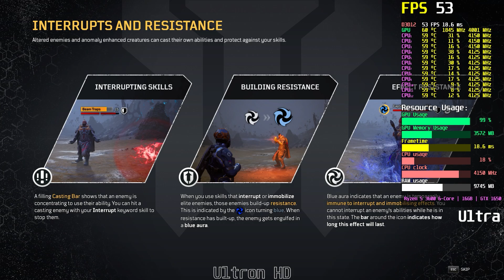Outriders | GTX 1650 | Low/Medium/High/Ultra | Performance Test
Outriders Performance Test on all settings GTX 1650

Specs:
CPU: Ryzen 5 3600
GPU: Gigabyte GTX 1650 OC 4GB GDDR5
RAM: 16GB DDR4

Timestamps:
00:00 Low Settings
02:02 Medium Settings
05:53 High Settings
08:06 Ultra Settings